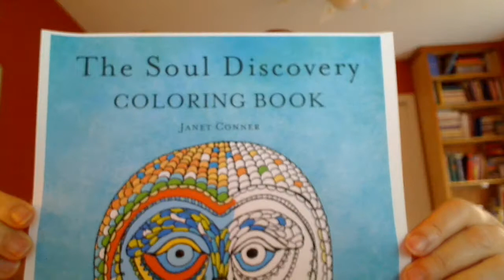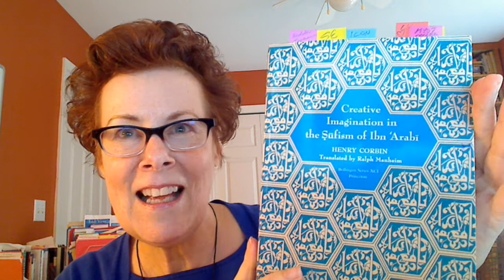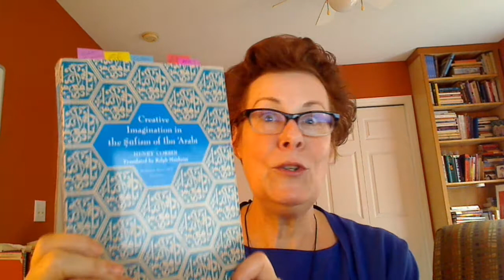Janet Conner talks about Soul Expression